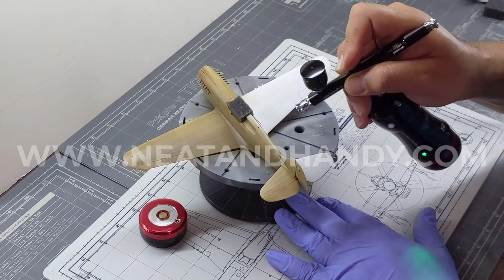Airplane Scale Model - Mini Airbrush - NeatandHandy.com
Airbrushing a scale model aircraft with a Custom Made Airbrush. Dual-action, includes 2 interchangeable batteries. Easy to clean. 20 PSI. 0.3mm nozzle and needle.

Airbrush Cleaner

Airbrush Paint

Airbrush Thinner